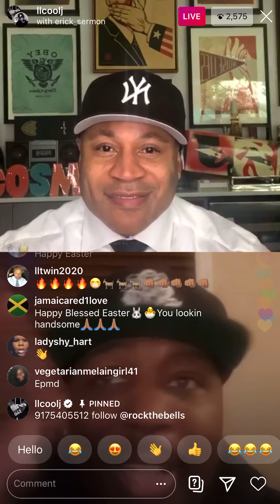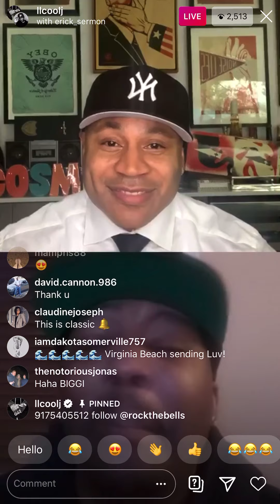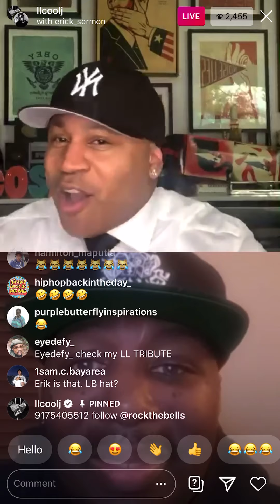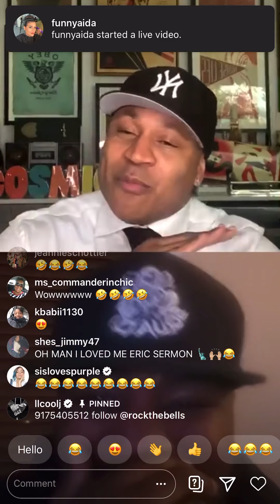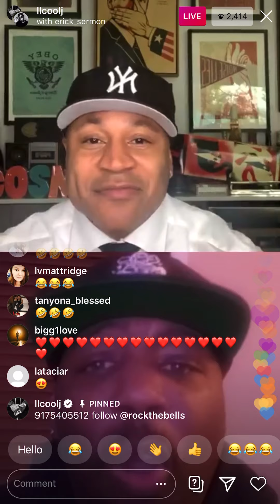LL Cool J and Erick Sermon tell funny story about LL’s Dad on IG Live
Two legends share funny story about LL’s Dad